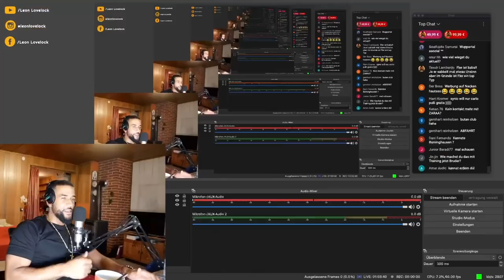MEINE REAKTION auf FLER 's MEINUNG zu Leon Lovelock bei SSYNIC - Leon Lovelock